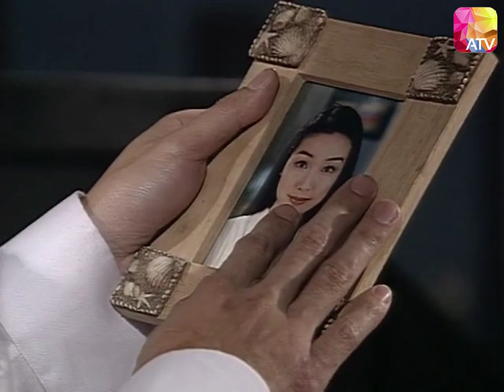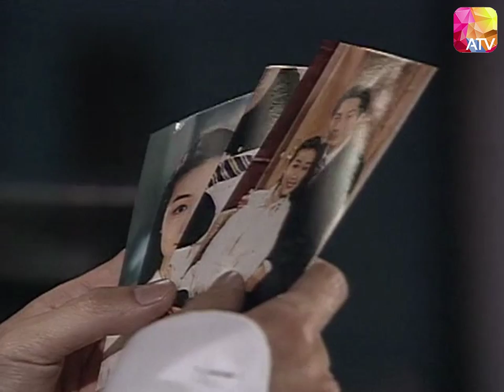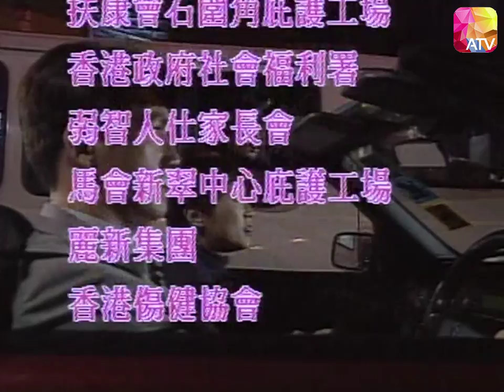【都市情感】肥貓正傳|Forrest Cat EP18 | 鄭則仕因病成弱智，母親鮑起靜悉心照料，重建幸福家庭（鄭則仕、江美儀、鮑起靜、寶佩如主演）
▶劇情簡介：肥貓（鄭則士飾）本是一個智力正常、天真可愛的嬰兒，不幸染了黃疸病，加上父母照顧不足引致中度弱智，父親竟感難以面對，故一走了之。偉大的母親（鮑起靜飾）卻堅決不放棄，遂帶著肥貓回自己的外家——長洲，把他撫養成人。雖然肥貓是中度弱智人士，但他對自己的人生卻充滿希望，對別人更是真誠、善良，而且還有一顆赤子之心，對母親十分孝順。從未踏足香港區的肥貓，因一次母親到港做小手術而愛上都市五光十色的生活，決定到香港區定居。後來遇到一位貪玩任性的小女孩奇奇（王嘉明飾），兩人成為好友。可是奇奇仍是積習難返，常跟著壞男友阿柏（秦啟維飾）四處闖禍。主要處理肥貓與奇奇之檔案的社工康春明（江美儀飾）對兩人很關心，而明有一位要好的男友莊永佳（鄧浩光飾），本來兩人感情已相當不錯，但佳立心不良，只想藉助有錢女當娜（張文慈飾）父親的財勢來達成自己創業的理想……